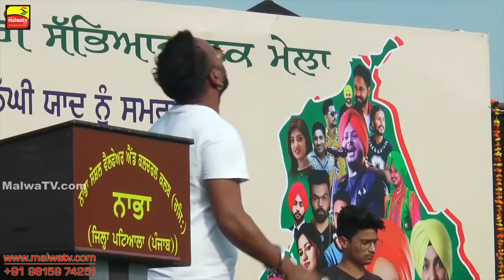ਯਮਲਾ ਜੱਟ ਮੋਬਾਈਲ ਤੇ... [YAMLA JATT MOBILE TE] 🔴 KANSHI KAITHAL 🔴 Latest New Punjabi Song 2020 🔴